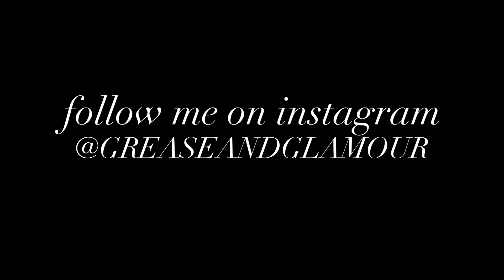WHAT TO WEAR TO A JOB INTERVIEW: corporate, fashion & retail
xx,
Jinna